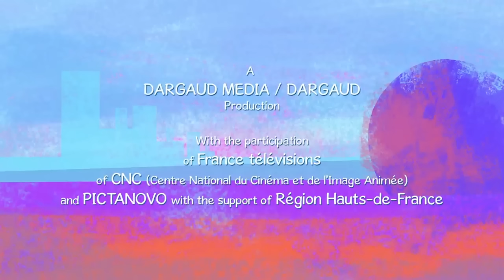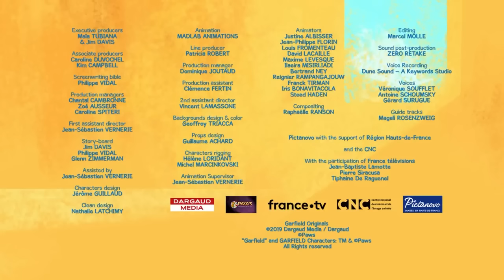Garfield is a prankster! - Garfield ORIGINALS